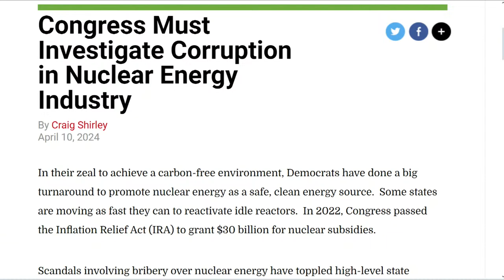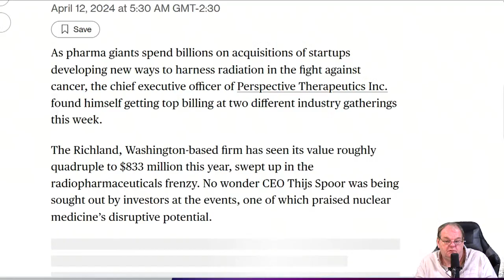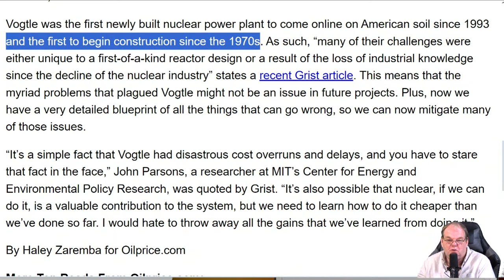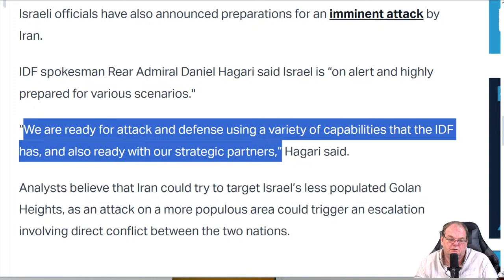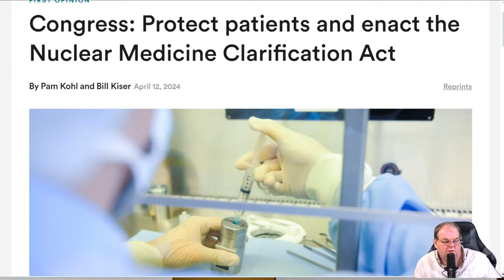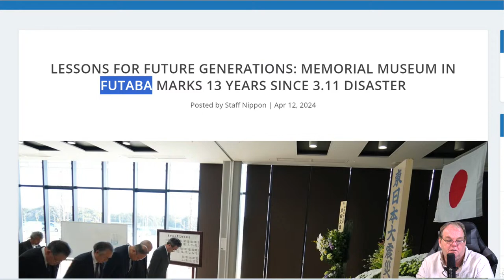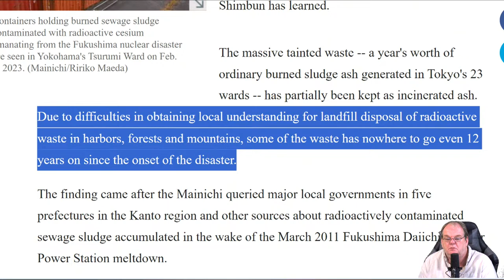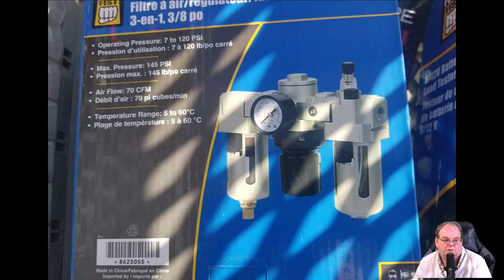Radioactive News Show - Fukushima 4 Nuclear Reactors & 8 Nuclear Fuel Pools Meltdowns - April 14/24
34,200 tons of radioactive sewage sludge ash kept in Kanto Tokyo area 12 yrs after Fukushima disaster

Japanese ministers eat Fukushima fish to show it's safe after nuclear plant wastewater is discharged

LESSONS FOR FUTURE GENERATIONS: MEMORIAL MUSEUM IN FUTABA MARKS 13 YEARS SINCE 3.11 DISASTER

RADIOACTIVE WASTE: IAEA CONFIRMS WATER DISCHARGE FROM RUINED NUCLEAR PLANT MEETS SAFETY STANDARDS

Japan pref. requests edible tree shoot shipment halt after radioactive cesium found

Congress Must Investigate Corruption in Nuclear Energy Industry

Nuclear power takes off (Part 1 ): meeting the growth in global electricity demand

Slovenia to start building nuclear waste disposal facilities in May - report

Radioactive Genocide Drugs slash Fake Medicine Is Big Pharma’s New Scam in Cancer Scam Ceo Thijs Spoor

Plant Vogtle: Boon or Bust for the Future of U.S. Nuclear Power?

Progress and challenges in the back end of the nuclear fuel cycle
The NEA Division of Radioactive Waste Management and Decommissioning (RWMD) convened its annual “Back-End Week”

Iran reportedly days away from nuclear capability as it plans reprisal on Israel

Health effects of Iranian nuclear strike on Israel

Congress: Protect patients and enact the Nuclear Medicine Clarification Act as the Society of Nuclear Medicine and Molecular Imaging (SNMMI) and the American College of Radiology (ACR), which oppose more transparent reporting . Currently all extravasations — no matter how serious are exempt from NRC’s medical event reporting requirements.

Nuclear power pros, cons not debated at CMU
Jessica Lovering executive director pro-nuclear Good Energy Collective event presented by Steamboat Institute CMU Civic Forum and CMU’s Land Energy Management Club.